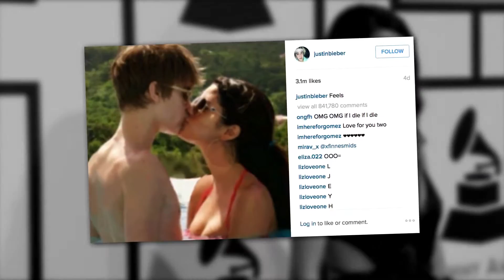Selena Gomez Goes to Justin Bieber’s Concert After He Posts Old Romantic Picture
Selena Gomez goes to ex-boyfriend Justin Bieber’s concert after he posts an old romantic picture of them making out.